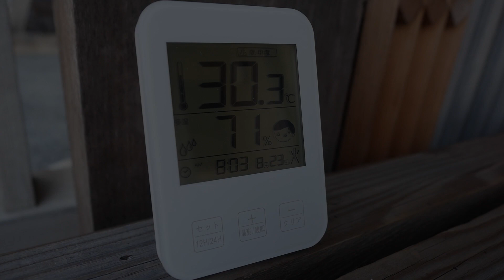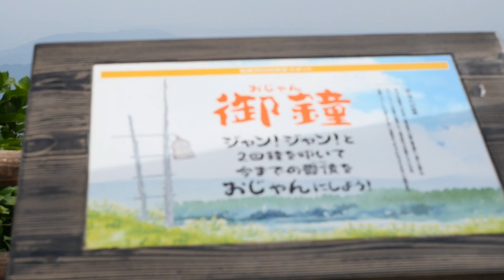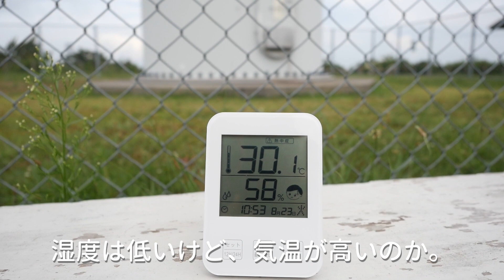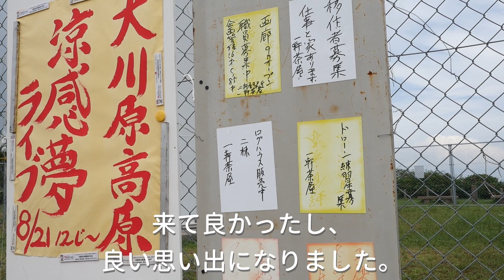【徳島県】大川原高原に行ってきた！平地との温度差がどのくらい？【Vlog】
佐那河内村の大川原高原に涼みに行って来ました。